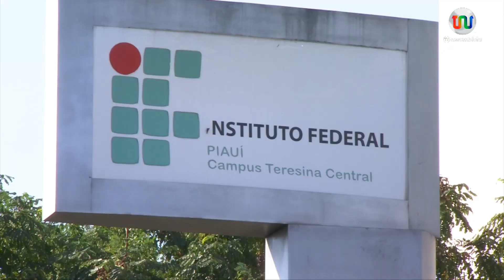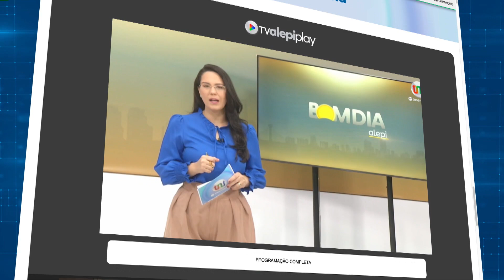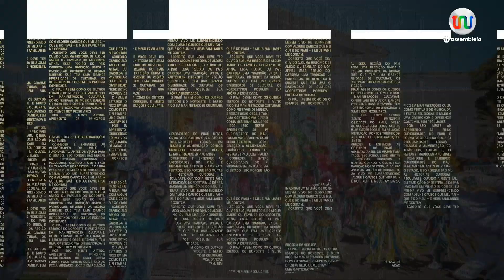Bom Dia Alepi - 06 de setembro de 2024